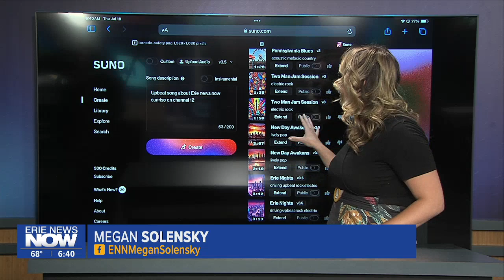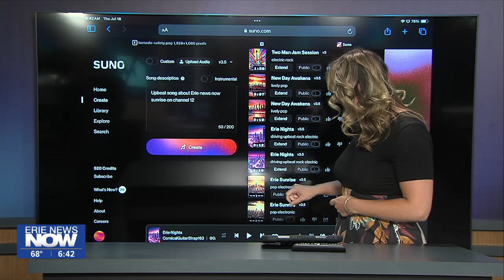Local Musicians React to AI Music Generator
Erie News Now Sunrise continues AI week with a look at how artificial intelligence is playing a role in music